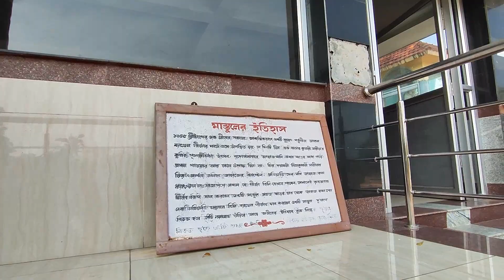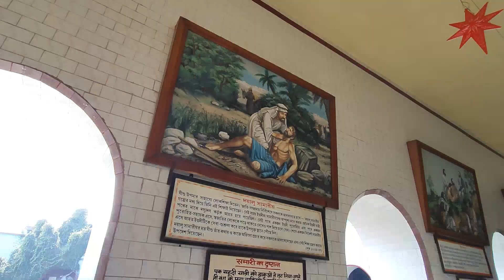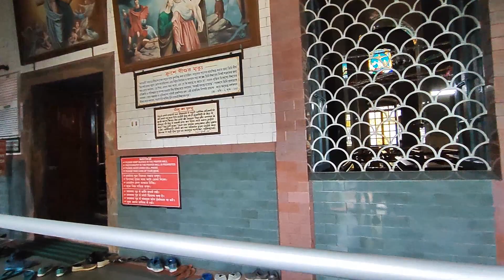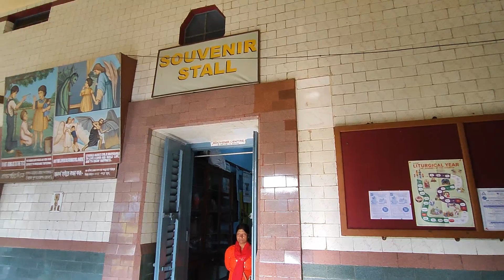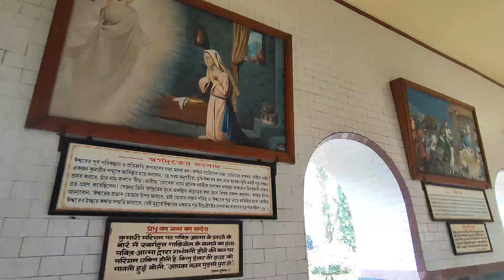ব্যান্ডেল চার্চ ভ্রমণ। Bandel church⛪, history, bandel church tour guide, Hooghly, kolkata#tourist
ব্যান্ডেল চার্চ ভ্রমণ। Bandel church⛪, history, bandel church tour guide, Hooghly, kolkata#tourist travel bandelchurch kolkata hoogly bandel history#weekendtrip#onedaytrip#kolkatavlog#bangalivlog#history#picnicspot